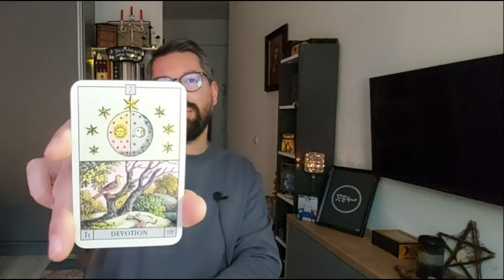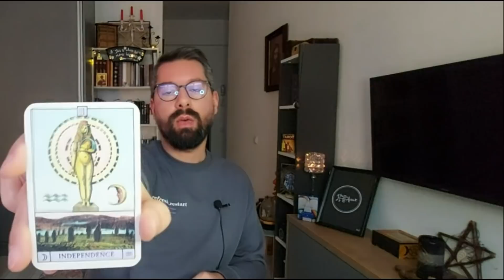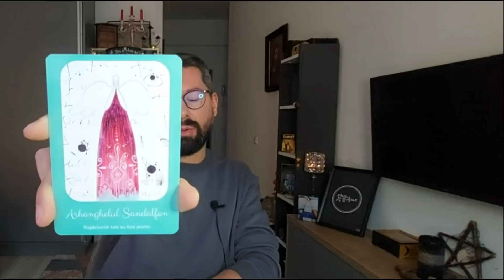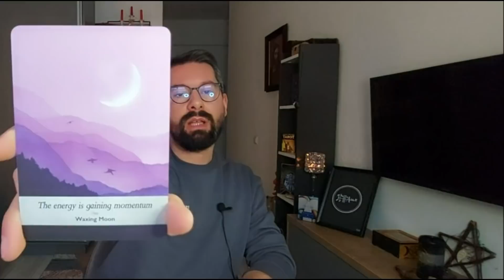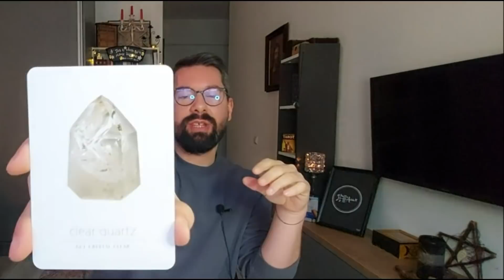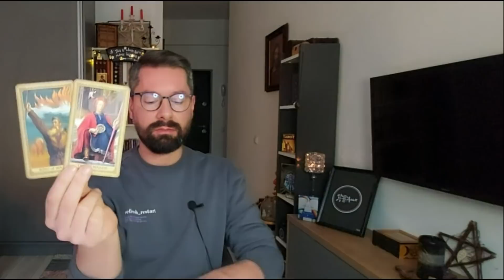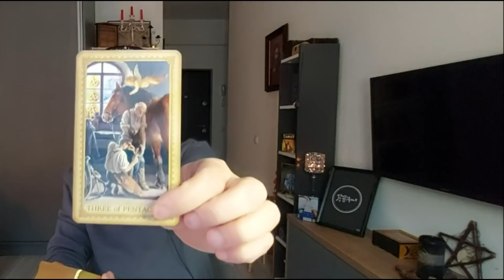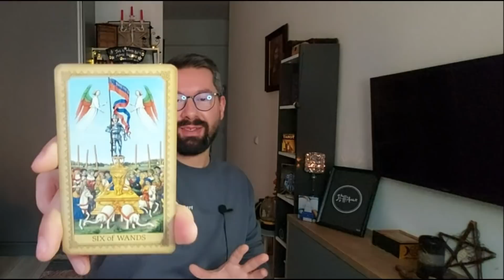♊𝐆𝐄𝐌𝐄𝐍𝐈-𝐅𝐄𝐁𝐑𝐔𝐀𝐑𝐈𝐄-𝐓𝐎𝐓𝐔𝐋 𝐕𝐀 𝐋𝐔𝐀 𝐎 𝐓𝐔𝐑𝐍𝐔𝐑𝐀 𝐅𝐀𝐕𝐎𝐑𝐀𝐁𝐈𝐋𝐀 𝐈𝐍 𝐂𝐈𝐔𝐃𝐀 𝐄𝐕𝐄𝐍𝐈𝐌𝐄𝐍𝐓𝐄𝐋𝐎𝐑! 𝐅𝐈𝐈 𝐈𝐍𝐂𝐑𝐄𝐙𝐀𝐓𝐎𝐑!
⭐GEMENI-FEBRUARIE 2022

🟠Poti urmari acest clip daca ai Soarele, Luna, ascendentul sau NN in aceasta zodie.

 Aceasta citire este una generala, bazata pe energia colectiva. Unii va puteti regasi in aceste mesaje, altii nu.